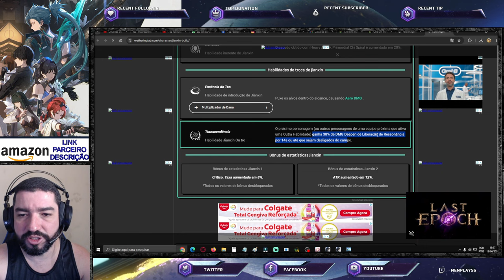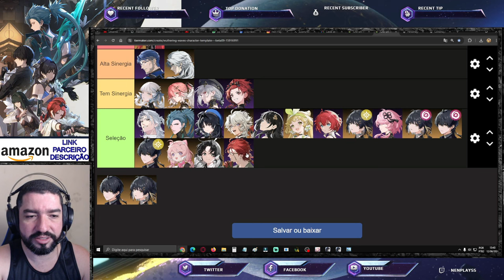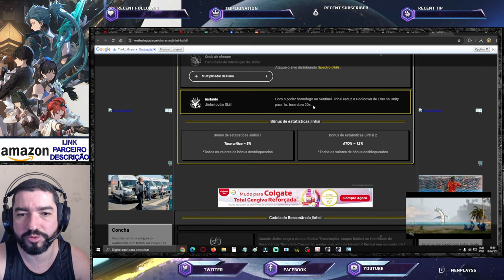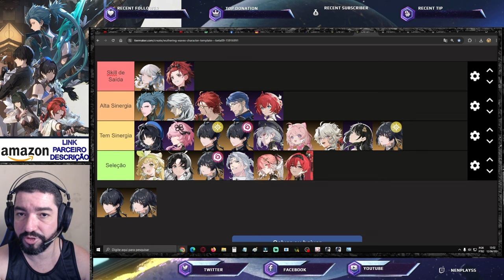Conheça os Combos e Sinergias de Equipe de Skills de Saída - Wuthering Waves